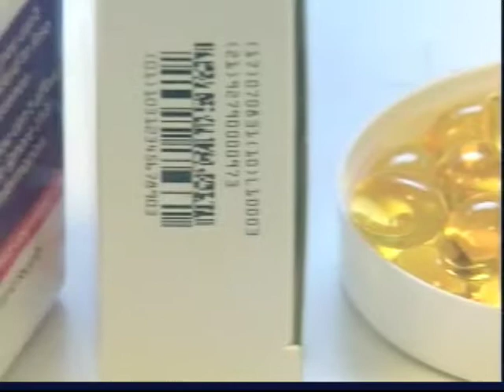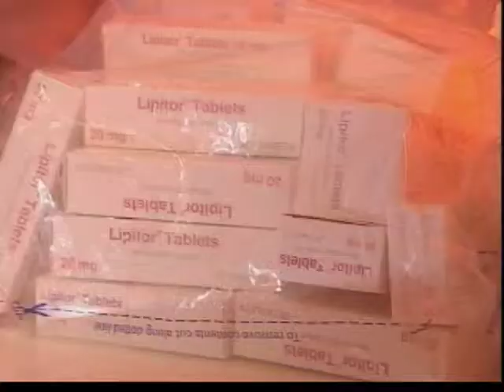Saxta dərmanlar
Afrika ölkələrinə saxta dərmanlar göndərilir